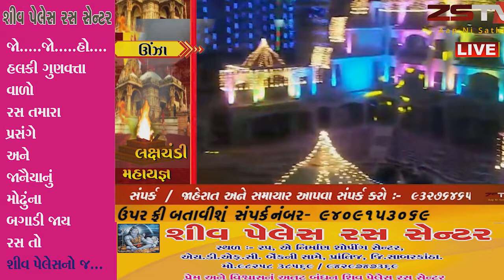ઊંઝા ઉમિયા માતાજી સંસ્થાન દ્વારા પાટીદારોના કુળદેવી ઉમિયા માતાજીનો લક્ષચંડી મહાયજ્ઞ ઉજવાઇ રહ્યો છે